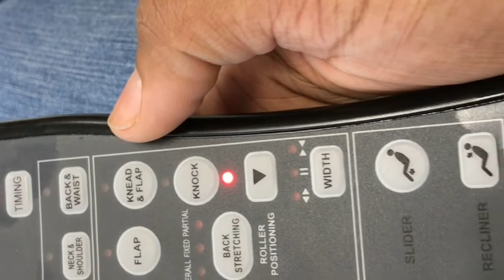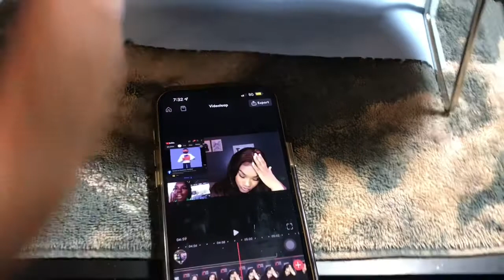DAILY VLOG: Spend the Day With Me, Maintenance Day, Nail Appointments✨